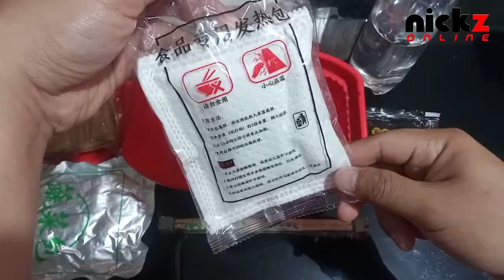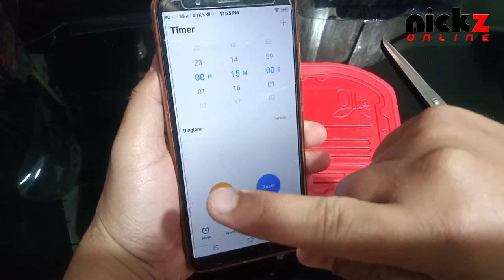𝗦𝗲𝗹𝗳 𝗛𝗲𝗮𝘁𝗶𝗻𝗴 𝗛𝗼𝘁𝗽𝗼𝘁 𝗙𝗼𝗼𝗱 || 𝗟𝗲𝘁'𝘀 𝘁𝗿𝘆 | 𝗡𝗶𝗰𝗸𝘇 𝗢𝗻𝗹𝗶𝗻𝗲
𝗚𝗿𝗮𝗯𝗲! 𝗠𝗲𝗿𝗼𝗻 𝗽𝗮𝗹𝗮 𝗻𝗶𝘁𝗼 😱
𝗛𝗶𝗻𝗱𝗶 𝗻𝗮𝗺𝗮𝗻 𝗿𝗲𝗴𝘂𝗹𝗮𝗿 𝘀𝗮 𝗮𝘁𝗶𝗻
𝗻𝗮 𝗯𝗶𝗻𝗶𝗯𝗲𝗻𝘁𝗮 𝗼 𝗻𝗮𝗸𝗮𝗸𝗮𝗸𝗶𝘁𝗮 𝗻𝗴
𝗴𝗮𝗻𝗶𝘁𝗼𝗻𝗴 𝗻𝗼𝗼𝗱𝗹𝗲𝘀 😁

𝗧𝗮𝗿𝗮! 𝗦𝗮𝗺𝗮𝗵𝗮𝗻 𝘂𝗹𝗶 𝘀𝗮 𝗽𝗮𝗻𝗼𝗻𝗼𝗼𝗱,
𝗡𝗮𝗸𝗮𝗸𝗮 𝗮𝗺𝗮𝘇𝗲 𝘁𝗮𝗹𝗮𝗴𝗮 🤭.

NICKZ ONLINE FB Page: Like and follow (Bagong bahay)